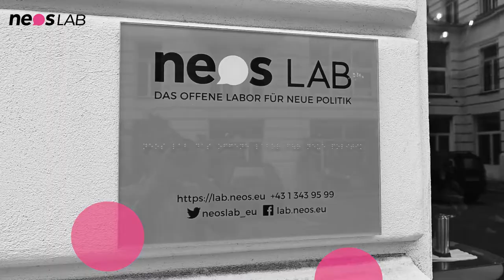einBLICKE mit Lukas Sustala Frage 3